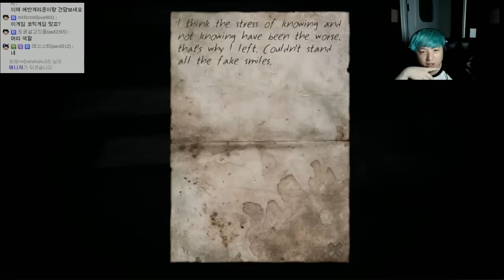Stairs #5 - 공포게임 계단 - 실종자들의 진실